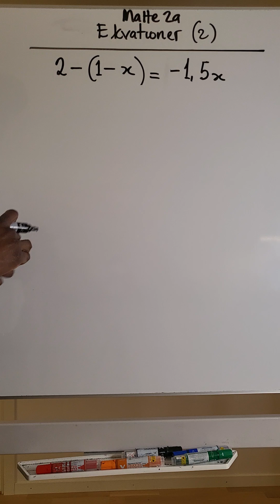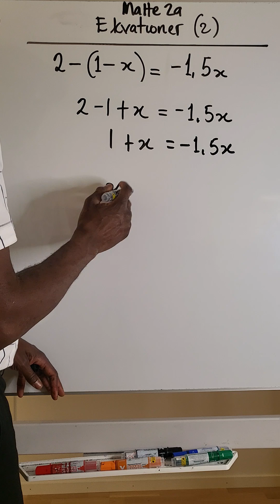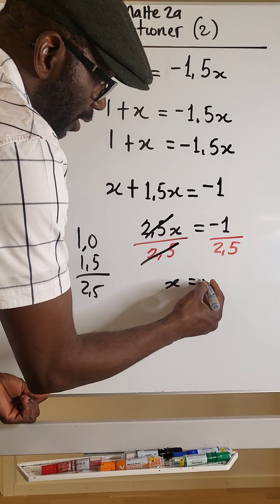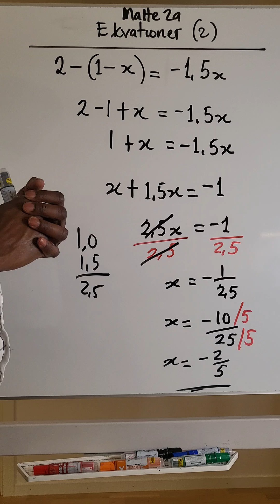Ekvationer del 2. Matte 2a.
Algebra. MATTE 2A